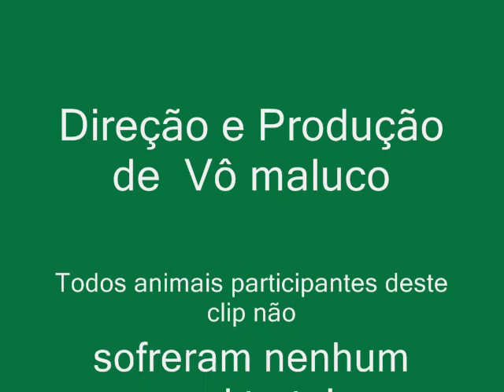Ataque do jegue.wmv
O jegue, amigo da Simone, investe sobre João Pedro. Marco Aurélio, seu pai, o proteje enquanto Dorotéia e Dora caem na risada!